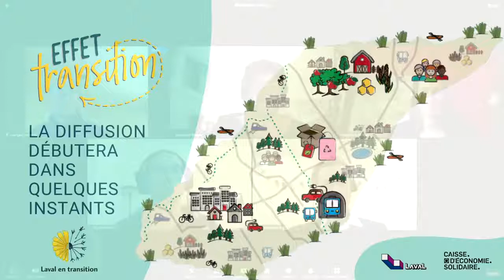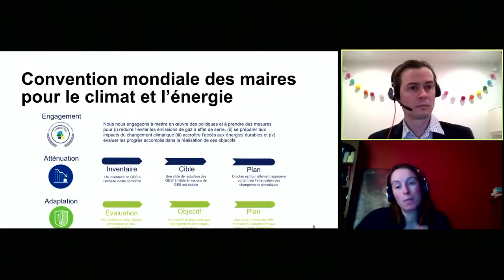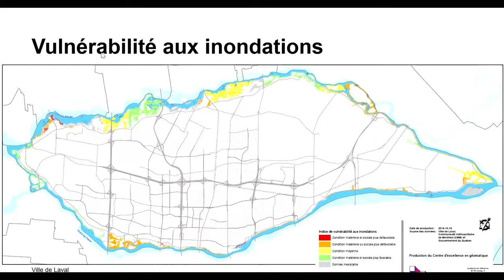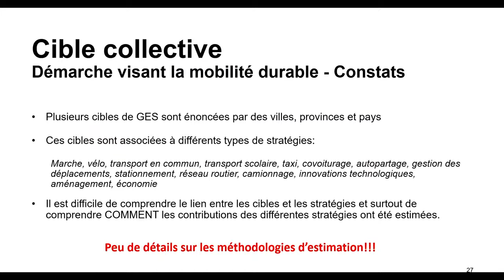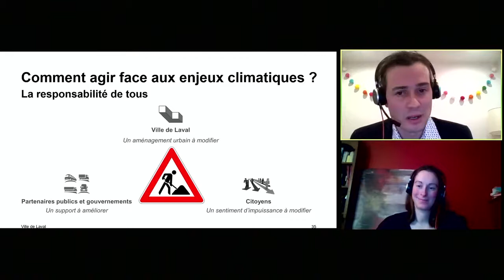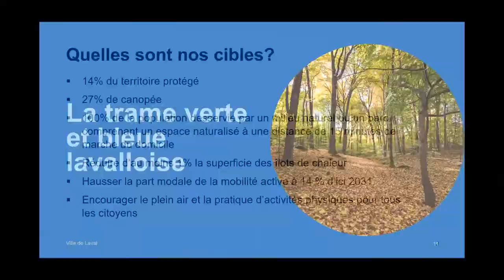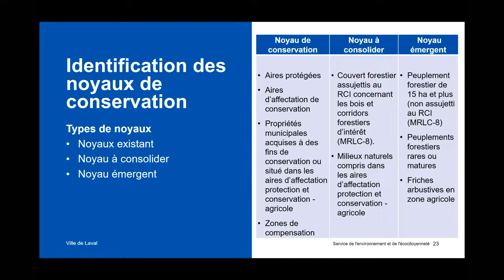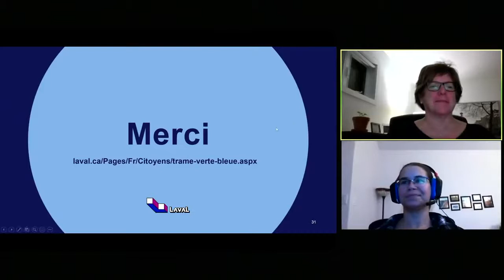LES CIBLES ET ACTIONS VERS LA TRANSITION – VILLE DE LAVAL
La Ville de Laval a de grandes aspirations et met en place de nombreuses actions pour s’arrimer à la volonté des citoyens de vivre dans une ville plus verte, plus juste, plus culturelle et plus transitive.

Dans le cadre de cette présentation, vous serez invités à découvrir les aspirations et plans d'actions du Service de l'Environnement et de l'Écocitoyenneté. Ils vous présenteront les grandes lignes de deux projets phares de Laval :

- la Trame Verte et Bleue et le Réseau écologique (Louise Morin & Geneviève Bédard)
- la Stratégie de lutte aux changements climatiques (Ian Dessureault & Dominique Bastien)

Parce qu’en comprenant mieux où notre ville s’en va, nous serons plus en mesure d’aligner nos actions citoyennes. Cette présentation sera suivie d’une période de questions.

Présenté dans le cadre de notre série : Laval en marche !